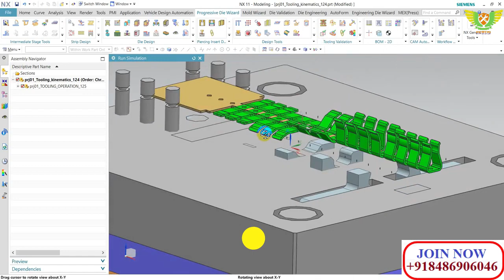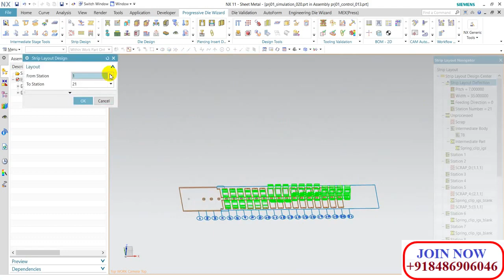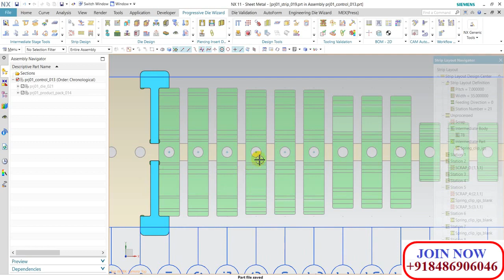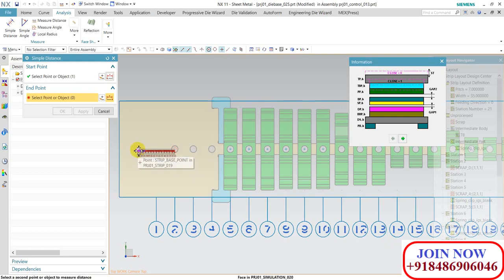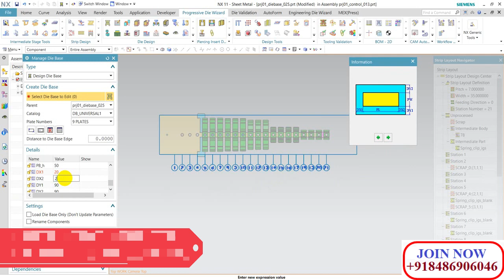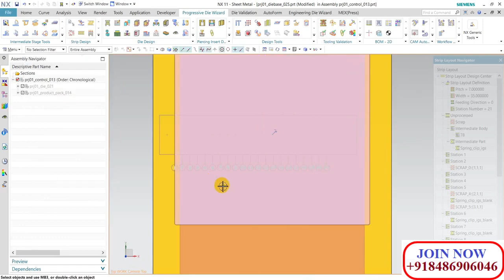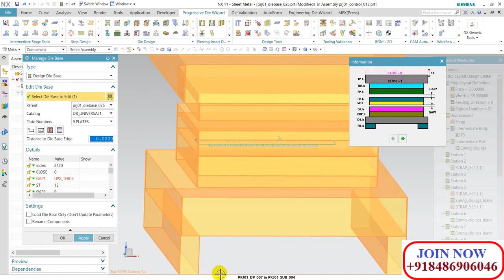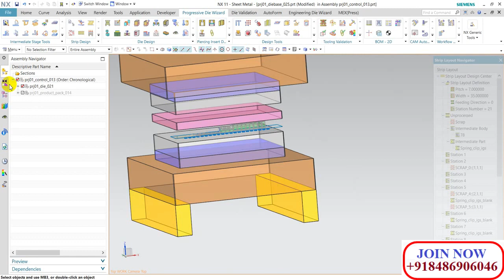Press tool design tutorial 😍 Progressive Die tutorial nx & Cutting Force